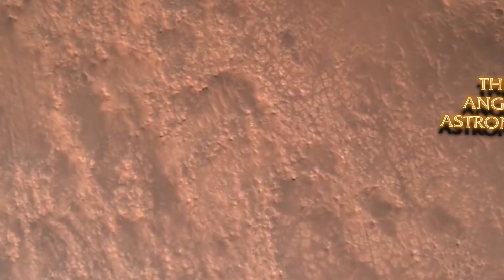Dear Elon Musk, here's how Saxavord Spaceport keeps environmentalists happy!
Dear Elon Musk,
How do you build a Spaceport and launch rockets without getting sued by environmentalists?
Here's how Saxavord Spaceport does it!